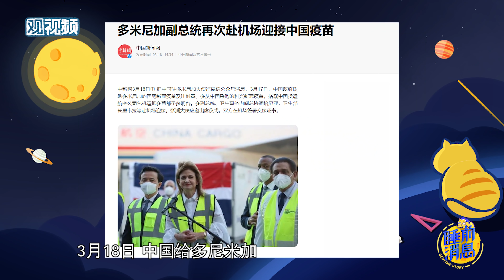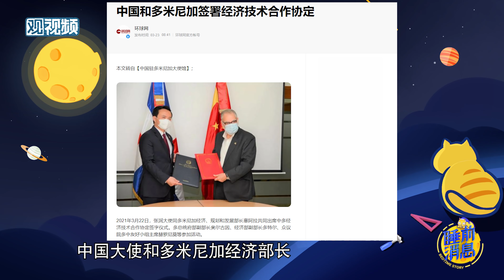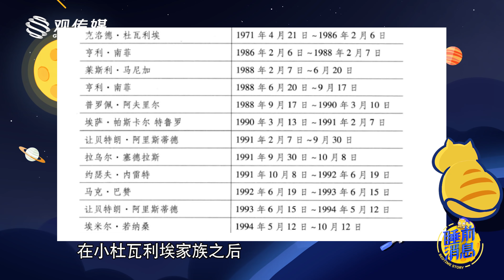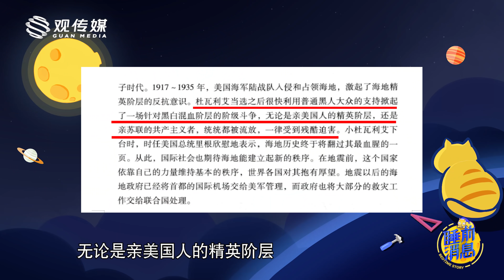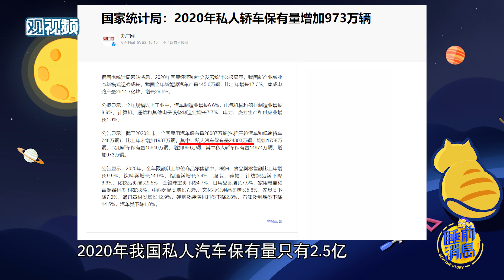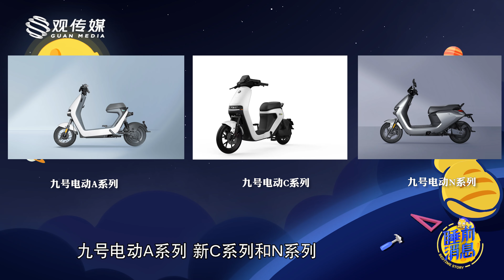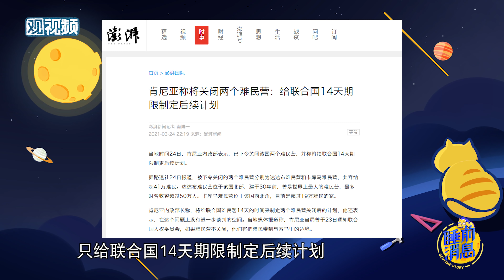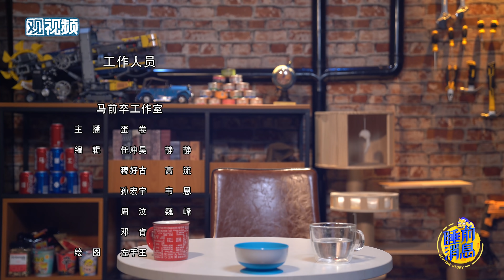【睡前消息254】海地的失败证明，剥削是技术不是天赋。九号发布多款智能化电动车